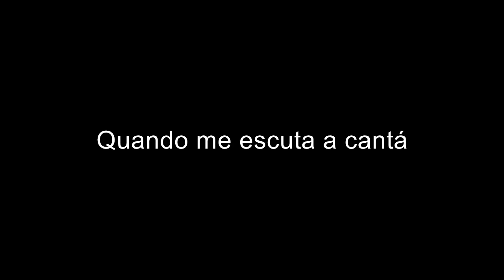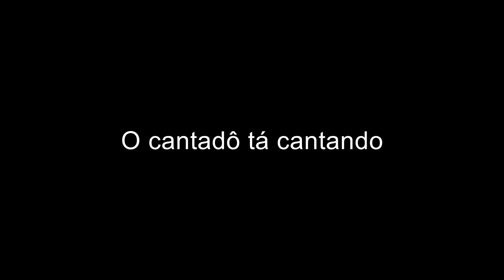A cuíca tá roncando [Raul Torres]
Composição de Raul Torres gravada pelo selo Odeon, em 1934 (disco n. 11139 ). Sucesso do carnaval carioca de 1935, "A cuíca tá roncando" virou título de espetáculo em 1941, montado pela companhia de Araci Cortes e Oscarito, no Teatro Recreio, na Praça Tiradentes. Estes fatos marcaram a consagração do compositor paulista na cena artística do Rio de Janeiro. Fonte: Rosa Nepomuceno - Música caipira: da roça ao rodeio. São Paulo: Ed. 34, 1999.